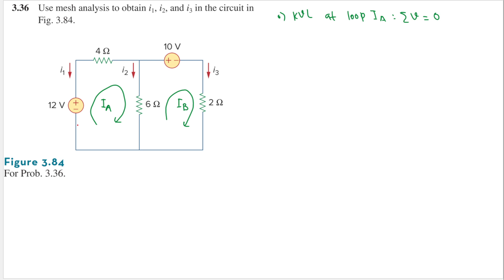Sadiku 2020 Problem 3.36 Use mesh analysis to obtain i1, i2, and i3 in the circuit in Fig. 3.84.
3.36 Use mesh analysis to obtain i1, i2, and i3 in the circuit in Fig. 3.84.